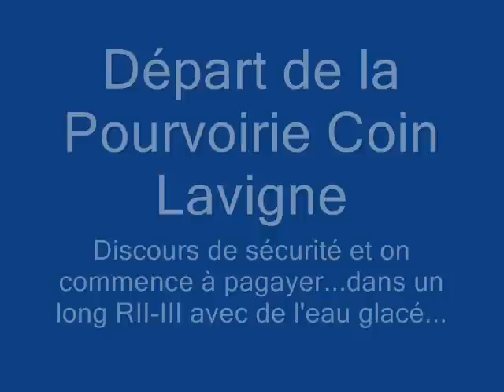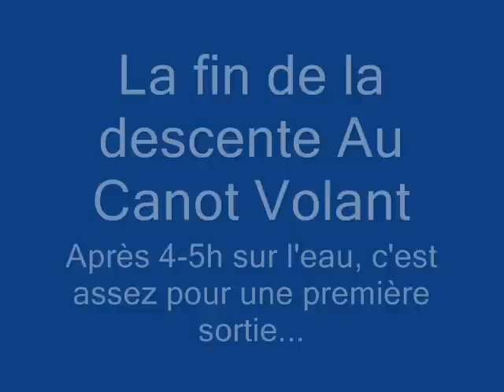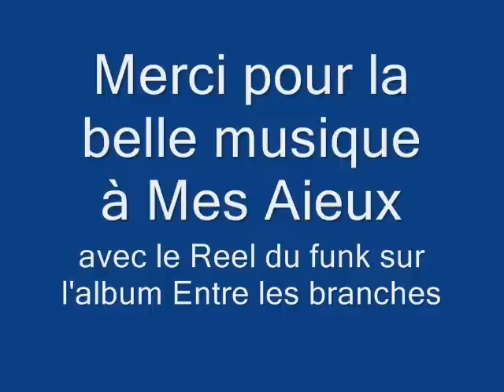Rendez-vous d'eau vive - Au Canot Volant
Le Rendez-vous d'eau vive de la rivière l'Assomption est un rassemblement de pagayeurs en début de saison. Canoteurs et kayakistes sont invités à venir descendre la rivière l'Assomption sur 16 km, de la pourvoirie Coin Lavigne jusqu'au village de Saint-Côme. Cette descente en eau vive, ponctué de rapides de classe I à ...III s'adresse à une clientèle expérimentée et à l'aise de pagayer des rapides en eau froide. Samedi 17 avril 2010